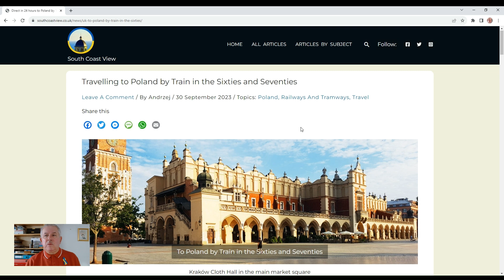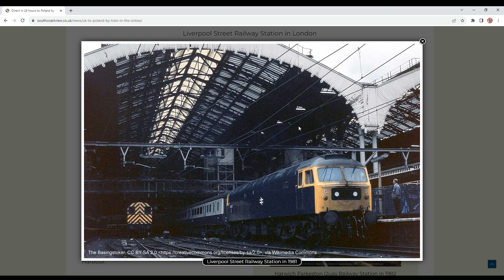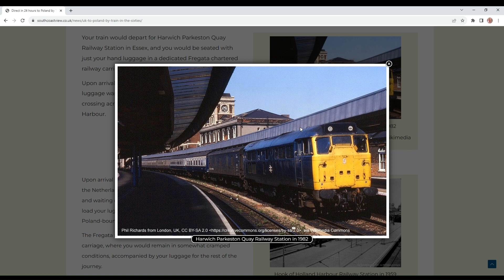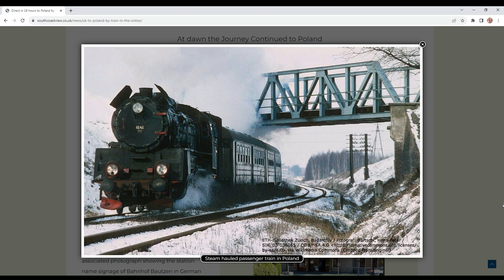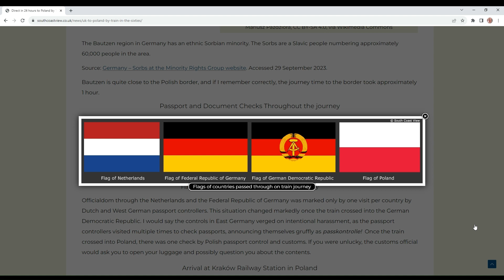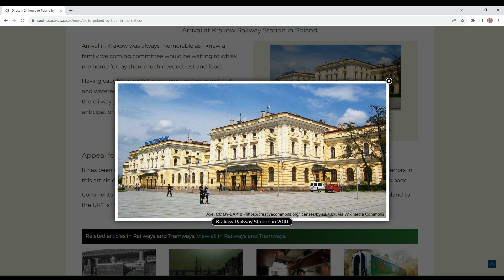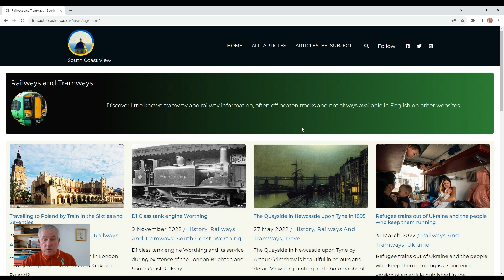London to Poland by Train in The Sixties - Direct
A train journey from the sixties: London to Kraków in Poland direct by train. Yes, this was possible!